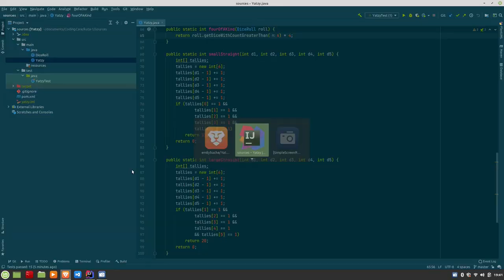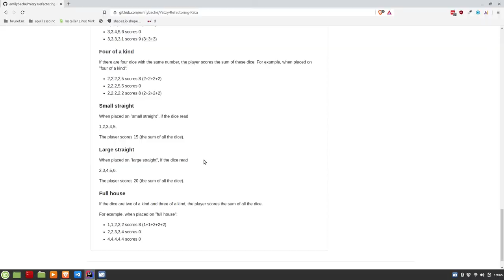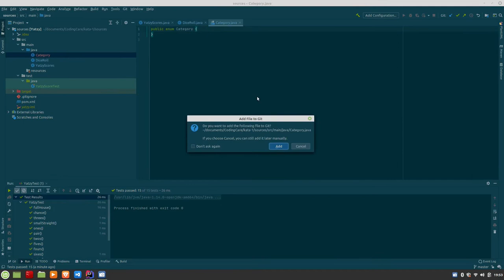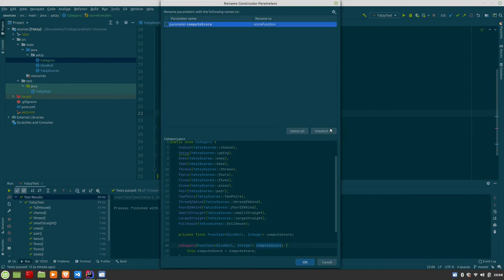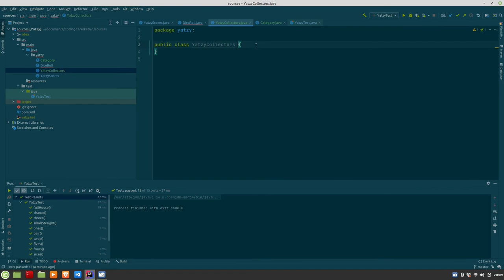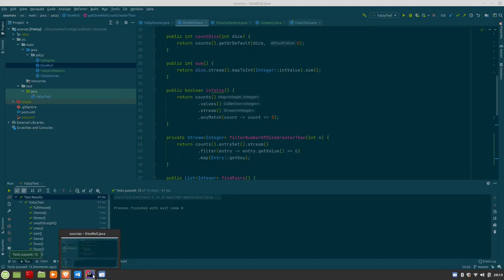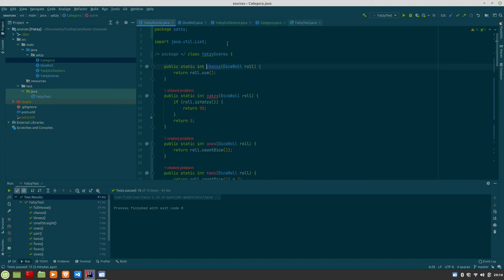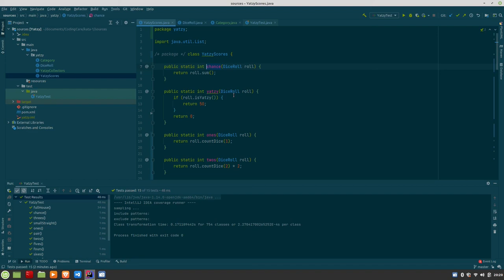Kata #1 : Yatzy-Refactoring-Kata - Partie 3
Voici la troisième et dernière partie de cette série en trois parties où je fais le kata de refactoring d'Emilie Bache Yatzy-Refactory-Kata

Le format Kata est fait en LiveCoding donc il n'y a pas coupure et vous avez l'ensemble mes réflexions, de mes erreurs et de mes solutions.

La vidéo est un peu longue. Dans les prochains kata, je veillerai à faire attention à la durée.

N'hésitez pas à me dire ce que vous en pensez. Et je ferai une vidéo avec vos retours.

Bon visionnage.